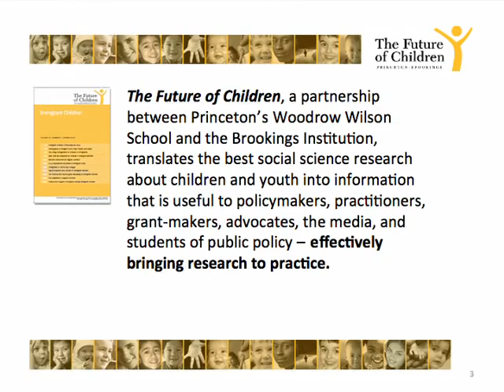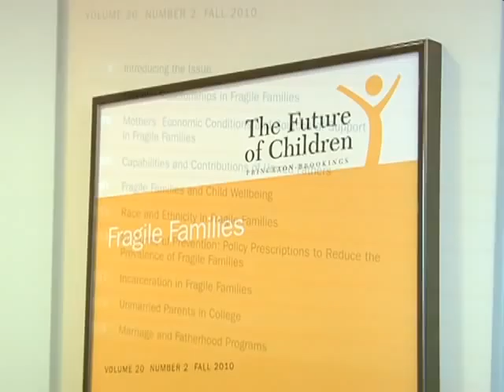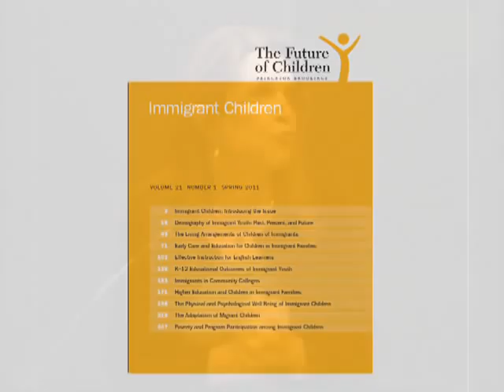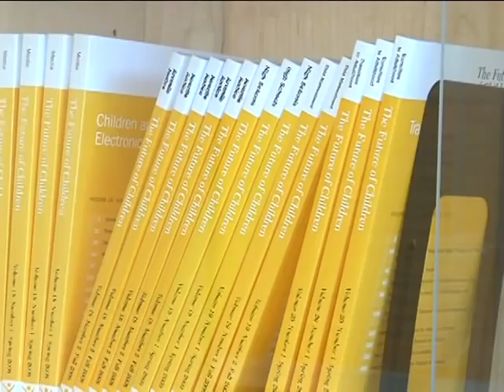FUTURE OF CHILDREN 22